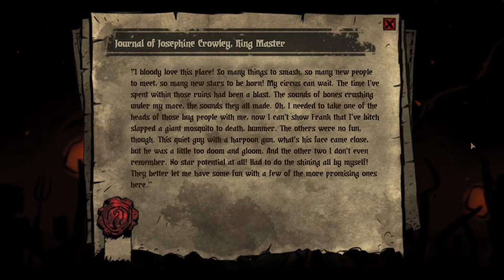THE FRIARS REQUEST - Let's Roleplay Darkest Dungeon - Modded Campaign - Part 77